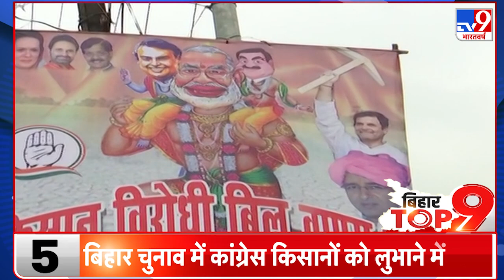Bihar Top 9 : जीतन राम मांझी के बाद उपेंद्र कुशवाहा की RSLP भी महागठबंधन से होगी अलग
* जीतन राम मांझी के बाद उपेंद्र कुशवाहा की RSLP भी महागठबंधन से होगी अलग

* बिहार एनडीए में घमासान...जेडीयू सांसद सुनील कुमार पिन्टू का बयान